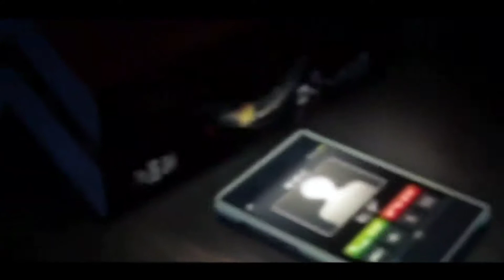come around -papa Roach (AMV)